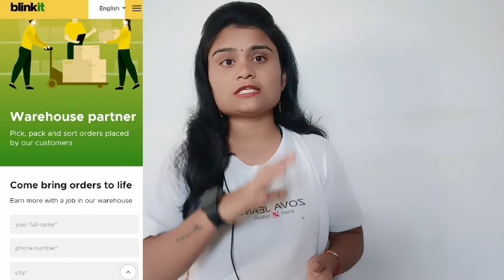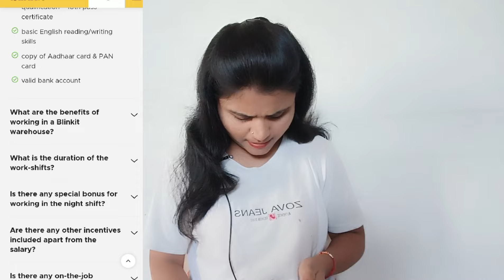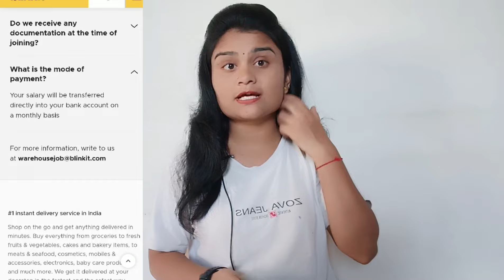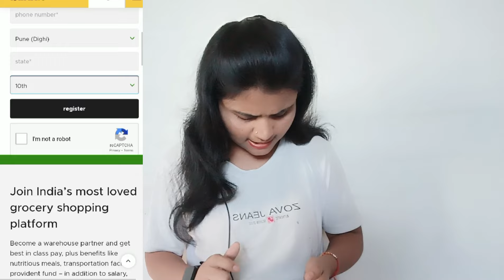पॅकिंग जाॅब्स | 10वी पास | कमवा ₹25000/- महिना | महिला पुरुष दोघांसाठी | डायरेक्ट सिलेक्शन | फी नाही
नमस्कार मित्रांनो🙏.

pen packing job at home
pen packing jobs
pen packing job
घरबसल्या काम
मोबाईल वर घरबसल्या काम
घरबसल्या कमवा
घरबसल्या इन्कम
घरबसल्या काम
freelancing
how to start freelancing
freelancing tips
private jobs
Excellent work
Akash soni
Iconik marathi
Typing jobs
Earn money with typing jobs at home
How to make mone
Excellent income
Data entry
Easy way to make money
Business opportunity
No investment
Free jobs
Free learning

धन्यवाद🙏.